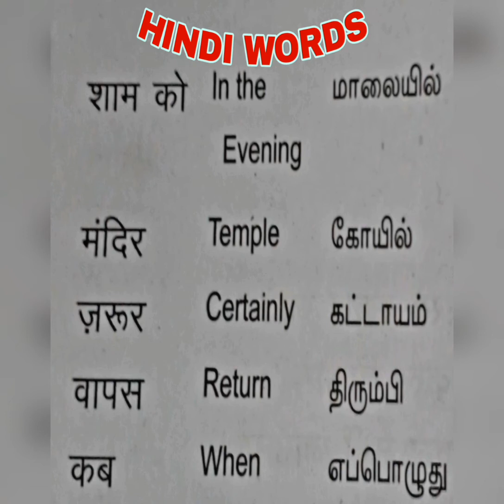Hindi words | Hindi words in Tamil and English | part-7 | kalasankar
Hindi words part 7
suggested: Hindi words part 5